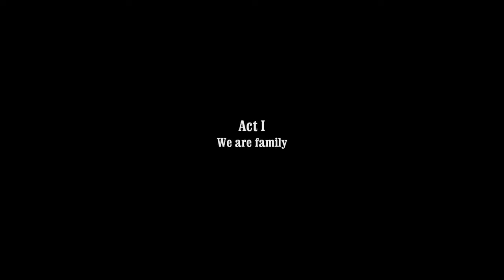The McCall Brothers - Call of Juarez: Bound in Blood - Part 1 | Wild West Marathon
Gameplay is of the PC version recorded in 1440p 60fps.

I'm back on the next game with Part 1 for the Call of Juarez Bound in Blood Playthrough. I will be going for 100% as well. This will be the start of a Wild West Games Marathon I'll be doing which will include this, Call of Juarez, Call of Juarez Gunslinger, Gun, Red Dead Revolver, and Red Dead Redemption 1 & 2. We Start our journey as Ray and Thomas McCall fighting for the Confederate Army during the Civil War, but we disagree with some direct order and decide to desert the Army and protect the family Homestead.

00:00:00 Opening Scenes
00:01:26 Intro
00:04:50 Game Start
00:05:53 Act I - "We Are Family" - Chapter 1
00:10:56 Ch. 1 - Secret 1/5 & Ch. 1 Cont.
00:13:44 Ch. 1 - Secret 2/5 & Ch. 1 Cont.
00:16:03 Ch. 1 - Secret 3/5 & Ch. 1 Cont.
00:22:36 Ch. 1 - Secret 4/5 & Ch. 1 Cont.
00:23:21 Reuniting With Thomas
00:23:58 Ch.1 Cont.
00:32:36 Ch. 1 - Secret 5/5 & Ch. 1 Cont.
00:34:00 End of Chapter 1
00:37:30 Act I - Chapter 2
00:41:58 Ch. 2 - Secret 1/5 & Ch. 2 Cont.
00:44:02 Ch. 2 - Secret 2/5 & Ch. 2 Cont.
00:45:27 Ch. 2 - Secret 3/5 & Ch. 2 Cont.
00:54:22 Ch. 2 - Secrets 4 & 5/5
00:55:21 Finding Mother & Brother McCall
00:56:22 Ch. 2 Cont.
00:58:56 End of Chapter 2
01:01:02 Act I - Chapter 3
01:04:46 Sheriff Duel
01:05:49 Outro

Playthrough | Walkthrough | Lets Play | PC | Call of Juarez | Secrets | Collectibles